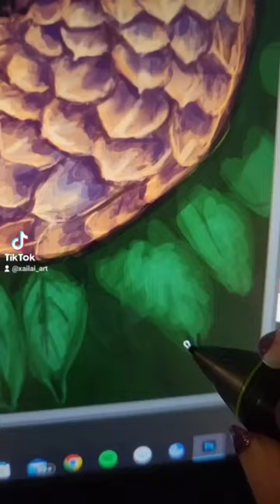pangolin endangeredanimals animalart endangeredspecies artprocess drawwithme paintwithme